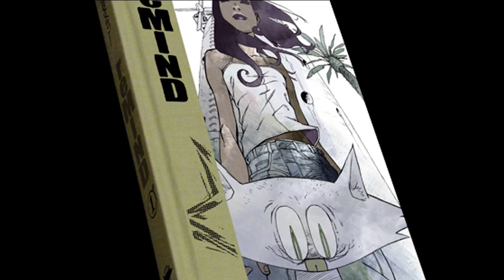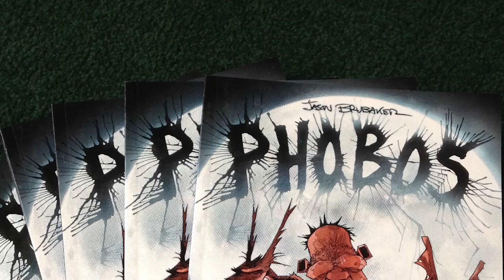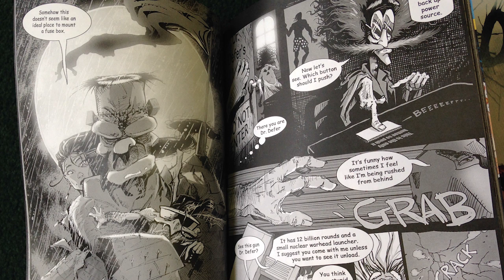Symbolism in Visual Narrative with Artist Jason Brubaker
Jason Brubaker is the creator of graphic novels, such as Remind and Sithrah.  We explore his creative process, his use of symbolism and we also discuss the upcoming God's'Dog graphic novel as well.

The outro to my videos was written by Matthew Wilkinson

The music at the opening is Russian Eastern Overture, by Rimsky Korsakov.